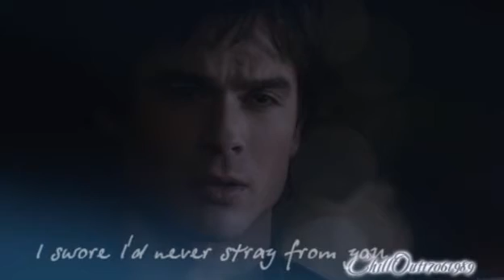Damon Salvatore || I'd Never Stray From You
this video is devoted to Damon Salvatore (The Vampire Diaries) whose life is nothing without love... he has loved Katherine Pierce for a long time although she had relationship with his brother Stefan and possibly didn't love Damon at all... now the story's going to be repeated because of Elena Gilbert...